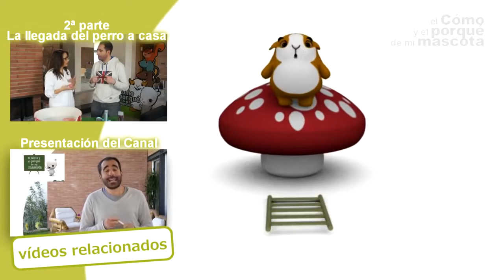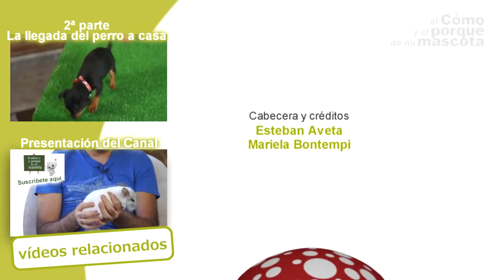PSY – Przybycie psa do domu (cz.I)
W tym video nasz weterynarz Antonio Rodríguez opowie o czym powinniśmy pamiętać gdy pies znajdzie się w naszym domu. Pytania od widzów zadawać będzie Emi, a Antonio na nie odpowie.